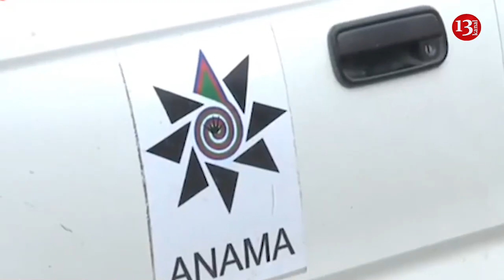TƏCİLİ; ANAMA əməkdaşı minaya düşdü, Vəziyyəti ağırdır